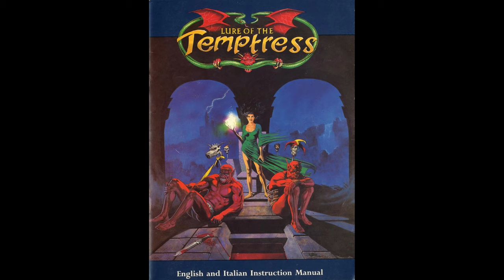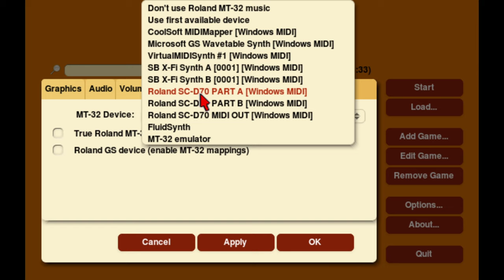Beneath a Steel Sky - Amiga/DOS PC Retro Game Review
Beneath a Steel Sky was developed by Revolution Software. It is one of the best adventure games.